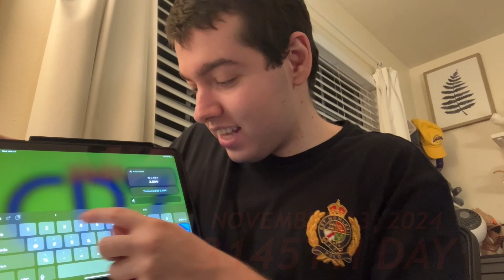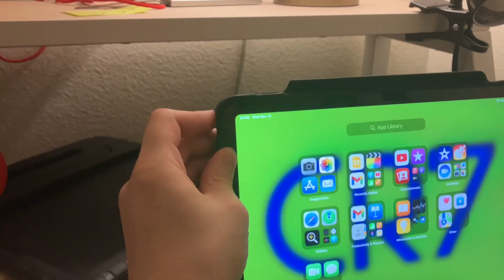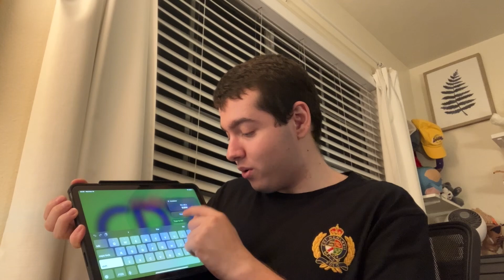4.5 GPA (Day 3145)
In this video I talked about what it means to have a GPA of 4.5, then I gave a crazy story of some businesses in our mall close by, living a short age.